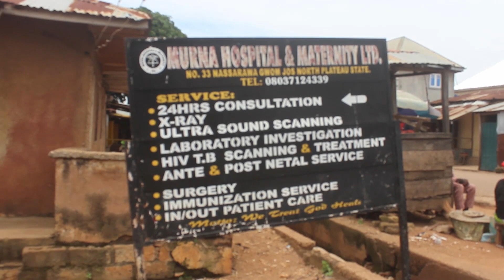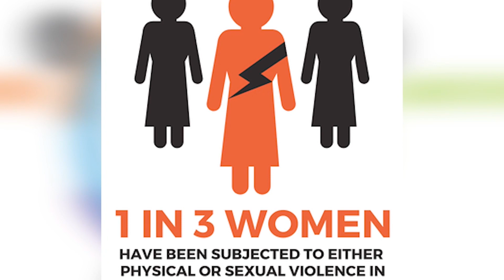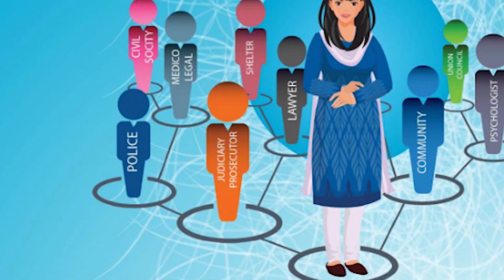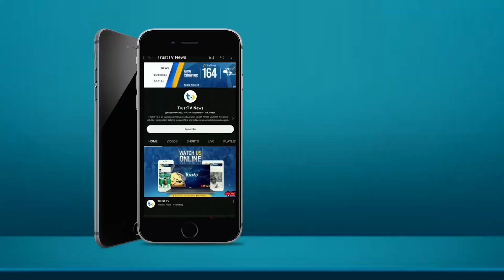NEWS UPDATE @ 11 AM. 9/09/2023